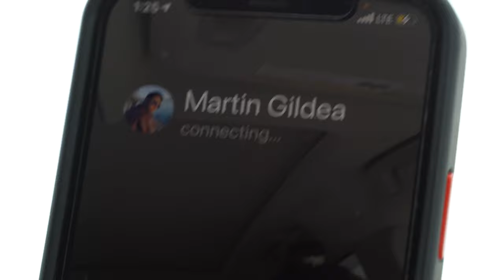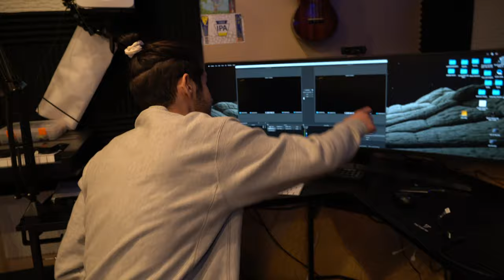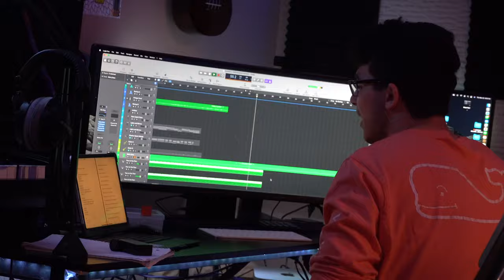How we write a song!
Heyo,
Todays video starts with us organizing the studio and scaring Marty. Then Jon and Marty show you how they write a song together.

thx

we are small indie band working to grow our audience

song used is by Bodysuit
by us, go listen